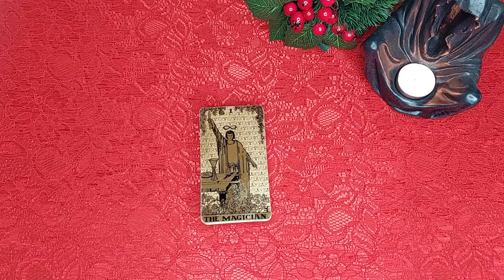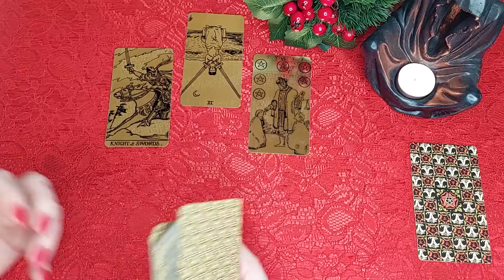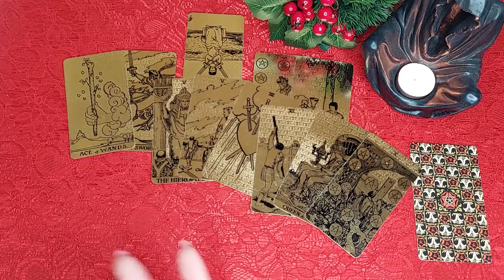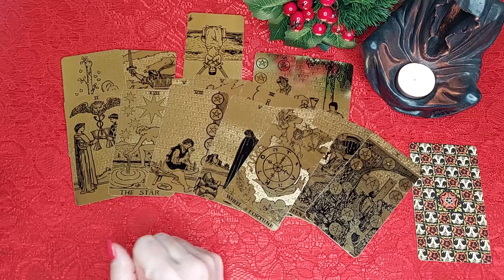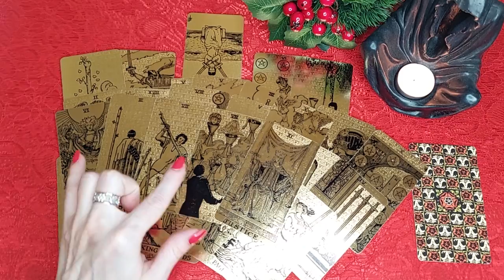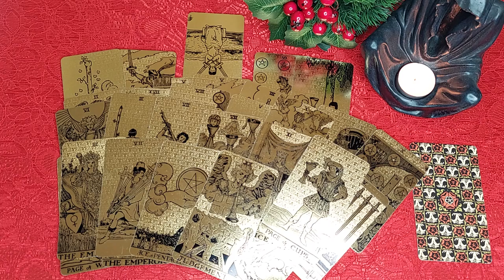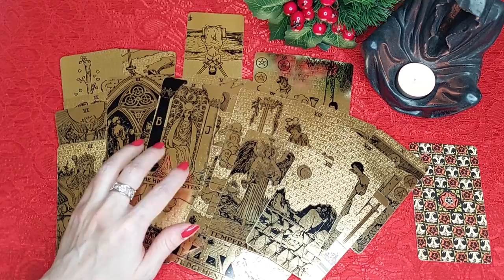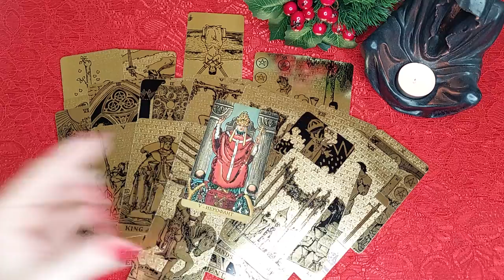Таро СРОЧНОЕ СООБЩЕНИЕ О ПОМОЩИ ОТ НЕГО! 🤯🔥 ЧТО ЕМУ НАДО ОТ ВАС ❓❓❓ Гадание онлайн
SOS срочное сообщение от него! Что он хочет сказать в срочном порядке? Что ему надо от Вас? О чем хочет поговорить? Что хочет сказать прямо сейчас?   Гадание на Таро Черное на Золоте.
На любой вопрос ответ у Таро конечно же есть! Данное гадание онлайн направлено главным образом для того, чтобы разобравшись в ситуации, которая Вас волнует, Вы могли быть счастливой!

Когда есть важный вопрос - можно обратиться к тайным знаниям Таро! У Таро всегда есть для Вас ответ! Гадание онлайн очень удобно тем, что в любое время дня и ночи, можно открыть YouTube, найти любимый канал с раскладами на Таро и быстро получить ответ на свой вопрос. Также Вы можете получить информацию, чтобы иметь возможность посмотреть на ситуацию со стороны, проанализировать возможные пути дальнейших действий. И что еще более приятно, что это гадание бесплатно!

Тарологи, чья работа мне нравится и я могу рекомендовать к просмотру:
Шоу Таро, EXTRA ТАРО Анастаси Росс, ЯНА ГЮРЭР, Ananke Tarot, ANNA TAROT Гадание Онлайн, Наташино Слово, Анна Князева, Эзотерика Пространство Таро Аналитика, Нить Ариадны, Christina Tarot, Taro Irena, Alina Shamilova, анна Вегдаш, ТАРО LIFE, Анна Ефремова, Нейроведьма